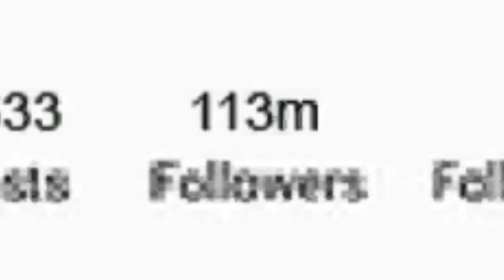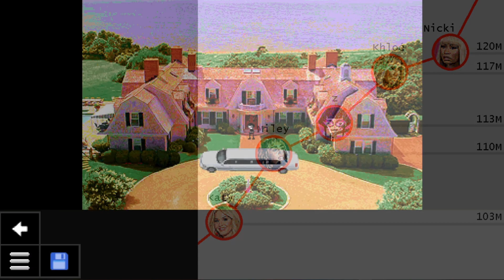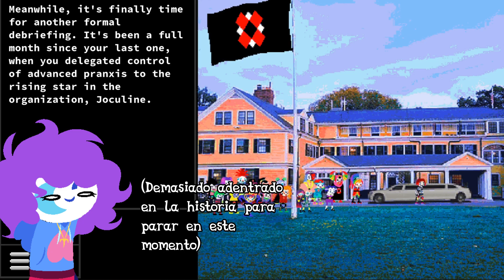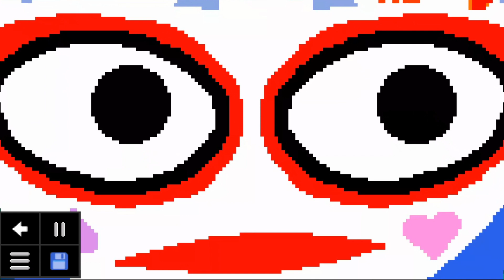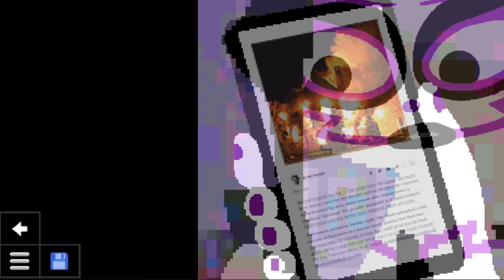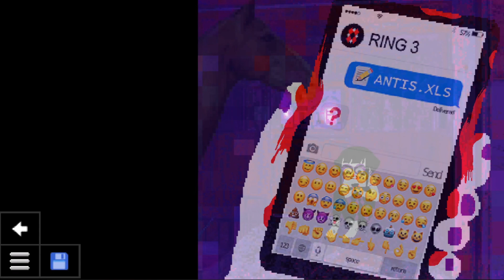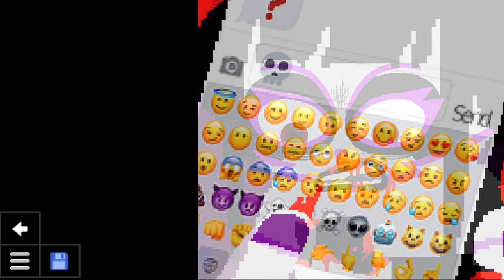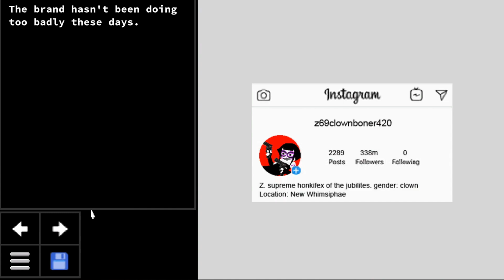Inevitabilidad -Psycholonials, parte 9-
Con que tanto fuera de las manos estaba escalando la situación, era solo cuestión de tiempo hasta que lleguemos a esto, y parece que la situación no va a detenerse.